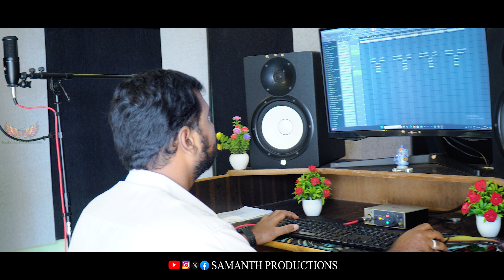Kadhura Edhi Kadhura Motivational Song 2024 | Rajitha | Dj Shekar Ichoda | Samanth Productions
Song Credits

Director & Producer - Samanth Kumar Borlakunta (Chintu)
Music Director - DJ Shekar Ichoda
Singer - Rajitha
Lyrics - Samanth Chintu
Camera Man -Samanth Chintu
Editing & Coloring - Samanth Chintu
Co - Producer - Rajitha Jadi
Executive - Durdhana Khanam
Manager - Harshitha Kondaparthi
Special Thanks to
Chandrakala - Buchanna
Banner - @SamanthProductions @SamanthMovies

Links
instagram id

@Copyrights Reserved to Samanthproductions